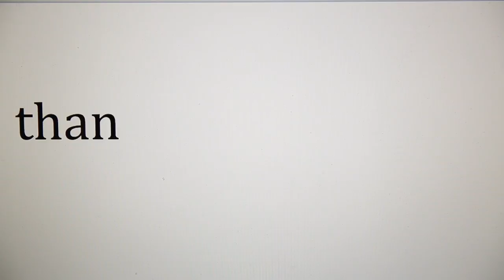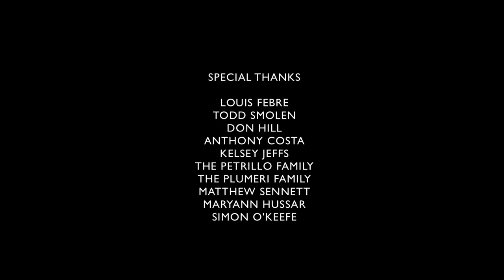Stringer's End - Ep. 5: Behind Locked Doors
Cantina Films presents STRINGER'S END

A 10 Episode Web Series - A mystery-thriller where a college newspaper writer investigates the disappearance of an unknown girl and its hazy connection to a new drug on campus. As he chooses to plunge himself deeper in the rabbit hole, lies, secrets and dark pasts emerge that begs the question: what are you willing to do to find the truth?

Episode 5 - Behind Locked Doors

With Nate in the wind, Rory, Charley and Phish pursue any leads to track him down. Mara confronts Tuck to make a new bargain. Rory is pushed closer to the edge.

David Remple
Molly Bader
Corey Grant
Ricky Needham
Chel Correa
Trevor Dugan

Assistant Director
Van Dinh

Producers
Christina Ward
Jake Plumeri
Jack Petrillo
Van Dinh

Executive Producers
Jack Petrillo
Jake Plumeri
Christina Ward

Assistant Producers
Madeline E. Allard
Marissa Brannick

Producer
Veronica Darlow

Co-producers
Todd Smolen
Louis Febre
Ellen Weglarz

Peter-Mark Raphael
Alexa Tamburlin

Sound
Medeline E. Allard
Marissa Brannick
Van Dinh
Jake Plumeri
Jordan Sims
Joe Kostiw

Jack Petrillo

Make-up Artists
Lindsay Utnick
Debbie Sterner

Emil Goranov
Harley Nelson

Music
"Serpentine P. 2"
By Luciernaga

"Loss of Sensation"
By
Vaniish

Special Thanks
Charlene Fontana SSJ
Tom Fontana
Larry Cohen
Kyle Bradstreet
Stephen Day
Brant Englestein
Jeffrey Hirschberg
Lou Rera
Louis Febre
Todd Smolen
Don Hill
Anthony Costa
Kelsey Jeffs
Matthew Sennett
Maryann Hussar
Simon O'Keefe
Brandyn T. Williams
Jacob Kolenberg
John Szablewski
Kyle Mecca
Jacob McAuliffe
Gabe Simon
Diane and Anthony Totaro
Erica Fire
James Wright
James Strong
Christine and John Strong
Mike Pizzo
Bob Wischerath
The Darlow Family
Ellen Weglarz
Roberta Schnorr
Bill Brown
Cassandra Crimmen
Television and Film Arts at SUNY Buffalo State
Brian Milbrand
Maureen Porter
Donn Youngstrom
Ashker's
Angelo Ashker
Sarah Nasca
Jennifer Rodriguez
Ashleigh-Ann Sutherland
Chris Greco
Sam Feldman
Lordbabushka
Jtannerba
Aangsocarina80s
Asherloc35
Jhoefner
Bgtrombley
Nick Lippa Mike Indiano
Sara Dinatale
The University of Buffalo
Keith Nunez
Ariel Perez
Miguel Santiago
Raymond Duran